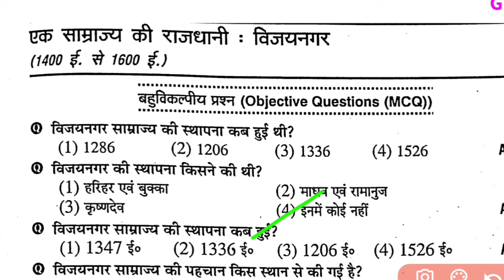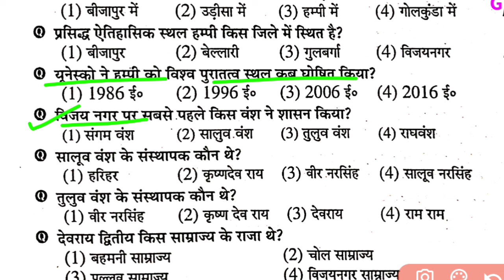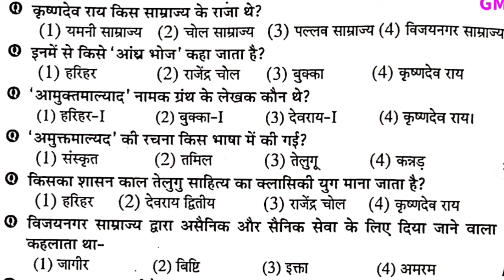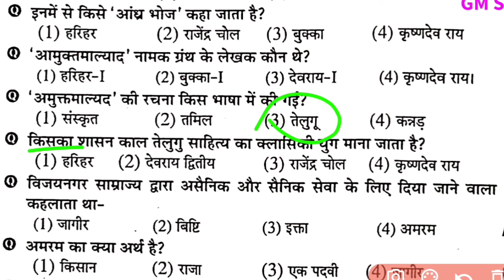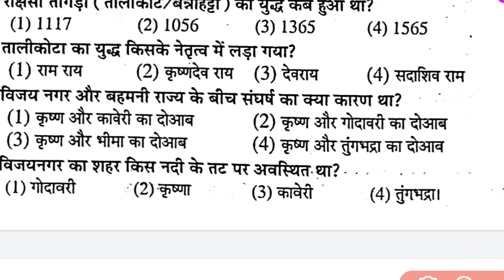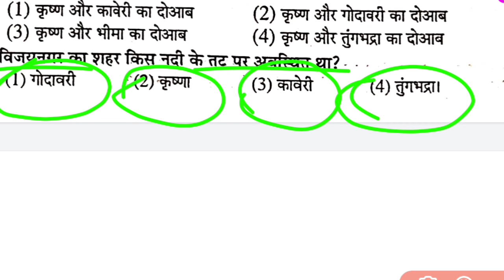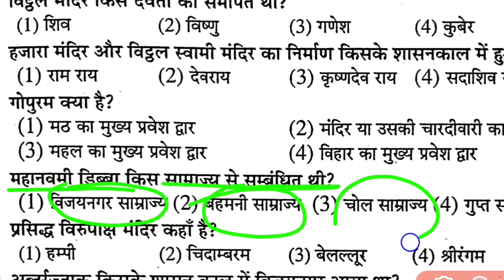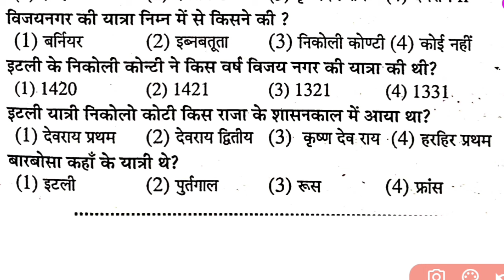शर्मा गेस पेपर वायरल प्रश्न 2024 l Jac Board Class 12th History vvi MCQ Questions 2024